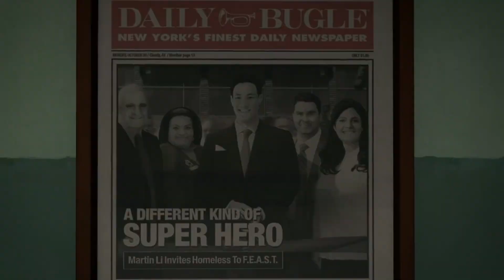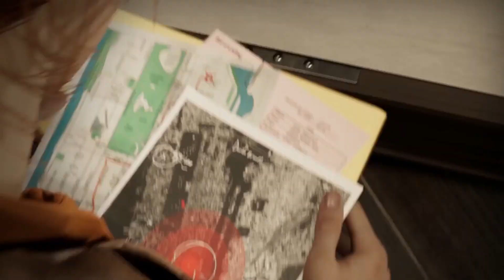Spiderman miles morales Origin Story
We know that Miles Morales the man (or kid) who takes the position of Spiderman after Peter. But who is Miles and why should you care about him?